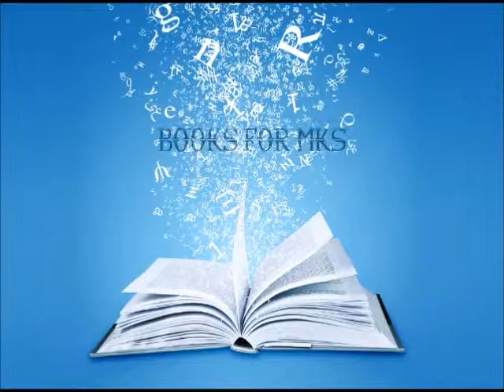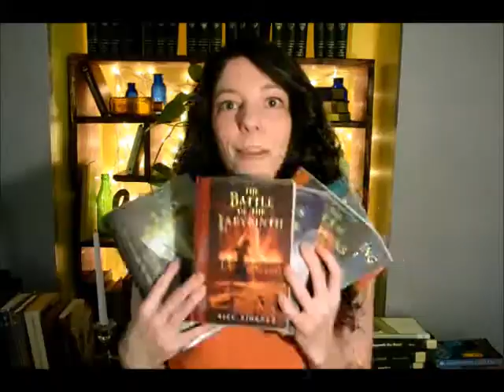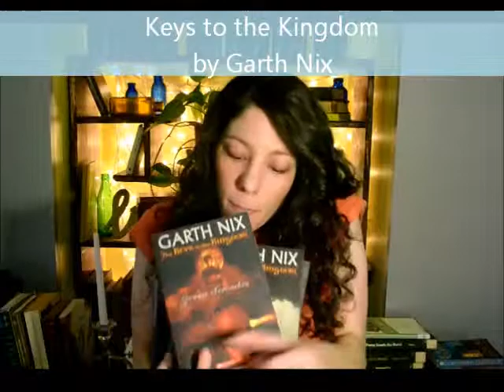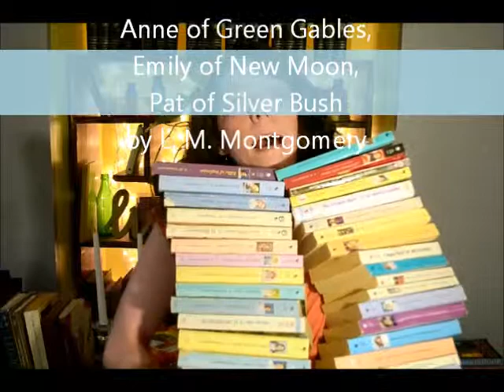Completed Series Tag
Anyone can do this tag, and all you have to do is list the series of books that you have read completely!

Books for MKs is a charity organization that donates books to missionary kids on the foreign mission field all over the world.

to help these children get reading material, since in many countries they don't have access to an English library.